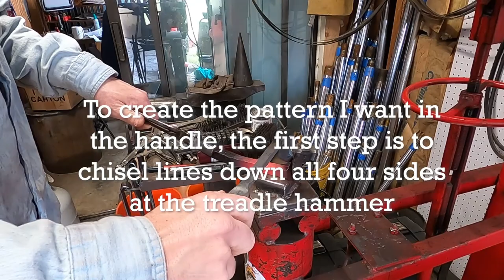Forging a Steak Turner from a Railroad Spike by Derek Melton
Derek Melton of Melton Forge Works demonstrates how to forge a steak turner from a railroad spike.  A blacksmith and a bladesmith who calls Clinton, Mississippi home, Derek appeared on the television show “Forged in Fire” where he competed for and won the title of ‘Forged in Fire Champion’ on episode 21 of season 5.   Steak turner grilling tools like the one made in this video are available online at DerekMelton.com.   The KMG belt grinder (belt sander) used in this video is made by Beaumont Metal Works.  The KMG 2x72 belt grinder, the KMG-TX grinder, contact wheels and other grinder attachments are available online at BeaumontMetalWorks.com.

Timestamp Listing
00:06 Start with a standard 6.5 inch long steel railroad spike

00:12 An induction forge is used exclusively for this blacksmith project.  The induction forge uses electricity to create electromagnetic eddy current in the steel to create intense heat quickly

00:29 Using a power hammer to reduce the diameter of the steel handle area provides more length for a better looking twist

00:43 The next step for forming the twisted ribbon – cubic pattern in the handle is to chisel lines down all four sides at the treadle hammer.  The treadle hammer is a foot-controlled single blow hammer that allows the blacksmith to have both hands free to use tools or hold the work.

01:25 Use a band saw to make multiple cross cuts on opposing corners, approximately 3/16 inch apart.  The cuts are deep enough to touch each center line.

02:01 Use the induction forge to heat the section with chisel lines and cross cuts for an even twist.

02:15 Clamp the work in the leg vise and use a modified wrench to twist the handle. The twist converts the chisel lines and bandsaw cuts into ribbons and cubes.

02:49 Use a wooden block and mallet to straighten the handle without destroying its forgework.

03:16 Use a wire wheel to knock forge scale off of the forged handle area.

03:26 With the induction forge, heat the steel below the handle so it can be drawn to length

03:38 Use aggressive drawing dies to quickly forge the spike to about 10 inches

03:47 Return to the tire hammer to draw the length out further with the remaining heat.  The smaller flat die on this tire hammer lend themselves well to this task.

04:04 To finish the long portion of the spike, Derek uses a self-contained air hammer with larger die surface and more control.  At this stage he is forging the steel to gain length and to achieve a cleanly forged surface.

05:03 Using a KMG Classic direct drive 2x72 grinder to remove a cold-shut from the tip before forging to a point.

05:25 Forging the last couple of inches to a sharp, rounded point by hand hammering

05:38 Back to grinding with the KMG grinder using a 120 grit abrasive belt to smooth out the rounded tip, which helps with food release.

05:45 Induction heating of the tip to enable hook formation

05:59  Derek uses a wooden mallet to avoid damaging the surface as he forges the hook shape over the horn of the anvil.

06:27 Bend the hook down with the hook facing left to make this a right-handed meat turner.

06:46 Back to the heat and then the air hammer to add some length.

07:12 Forging a smooth handle transition and straightening with very light hammer blows.

07:44 Forging the “Melton” touchmark onto the turner using his stamp and the treadle hammer.

08:07 Grinding with the classic KMG belt grinder to clean up any sharp edges to make it more comfortable to hold.  As a blacksmith, Derek uses a belt grinder quite often to remove material and smooth areas quickly and efficiently.   He has installed a 2 inch rubber coated contact wheel on the bottom of the flat platen to achieve a better surface finish.

09:35 Derek us using the slack belt area of the KMG and a careful pivoting motion to put in a slightly curved, sharp tip.

10:03 A bit of wire wheeling to remove any remaining scale and to buff the surface.